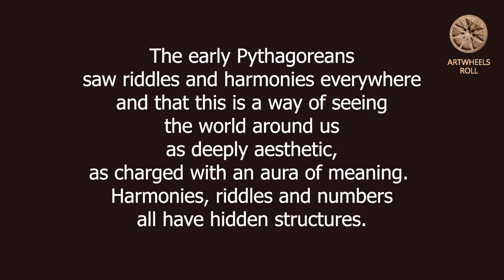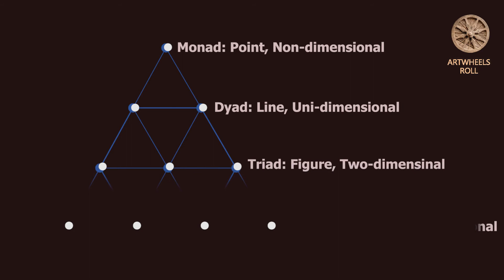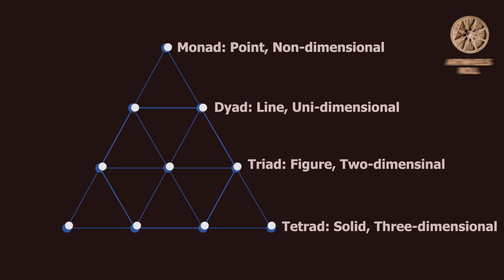06-III Tetractys and the Aesthetic Ordering of Nature | Antony Joseph Nangelimalil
What is Tetractys?
Tetractys' esoteric significance!
Tetractys as a religious symbol for Pythagoreans.
Tetractys cause of aesthetic order and harmony of nature.

This video was recorded during a live lecture imparted through google meet.
It was edited and uploaded in order to be embedded on the LMS the students use.

No copyright violations intended in the use of images.